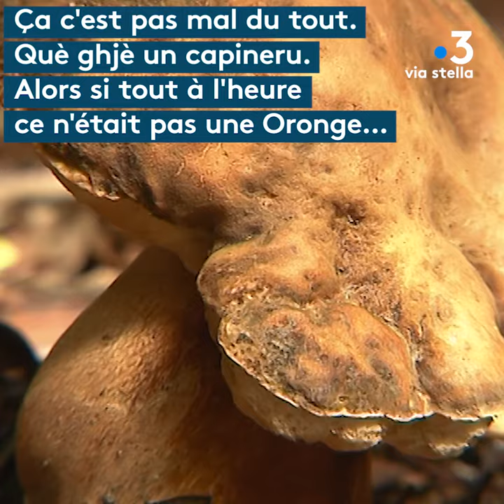Cueillette de champignons en Costa Verde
Un mort et presque 500 cas d’intoxications aux champignons en deux semaines.
C’est 10 fois plus que la moyenne.
Face à ce constat l'Agence nationale de sécurité sanitaire (Anses) a publié une mise en garde.
Cueillette en Costa Verde avec un passionné qui nous invite à bien observer les champignons